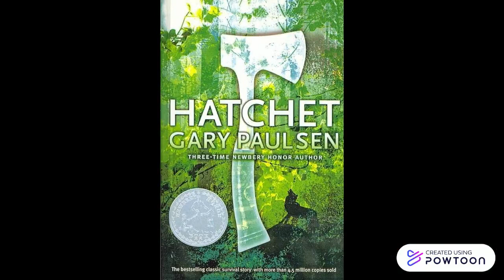Hatchet Short Film/ Teaser